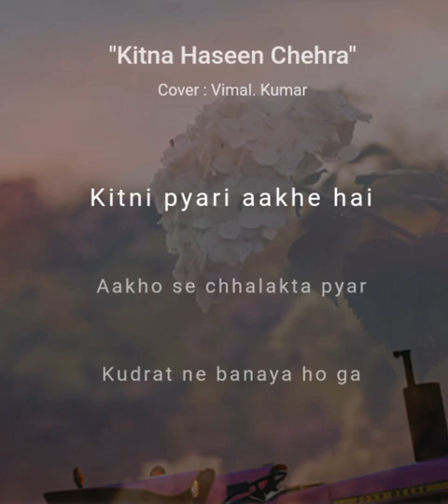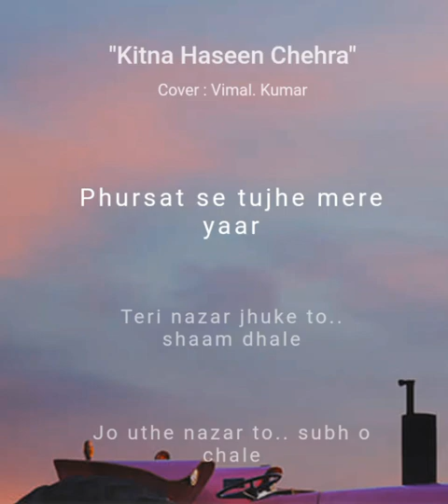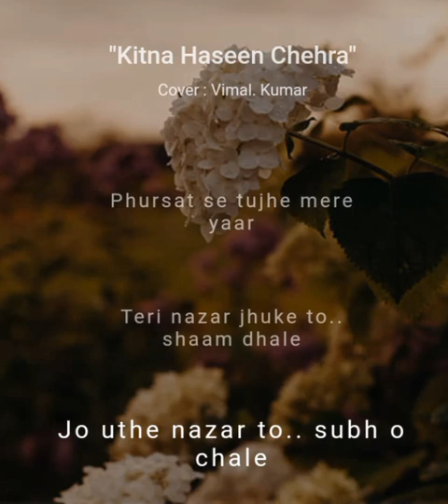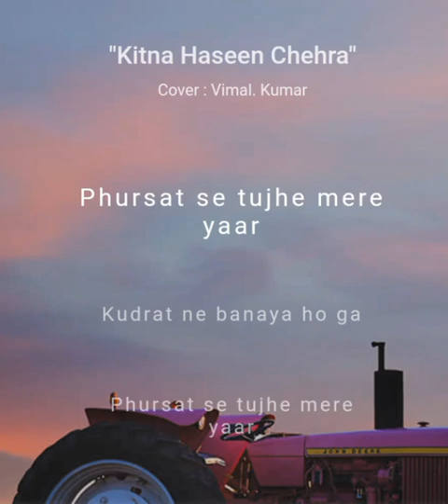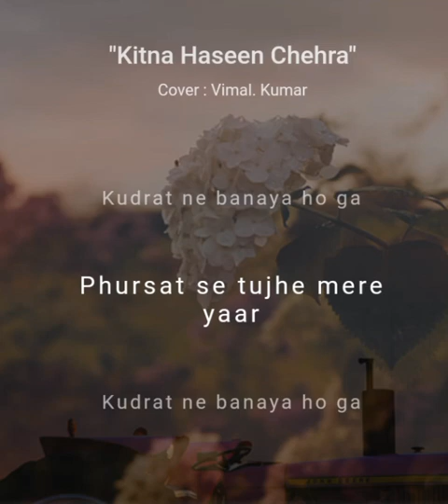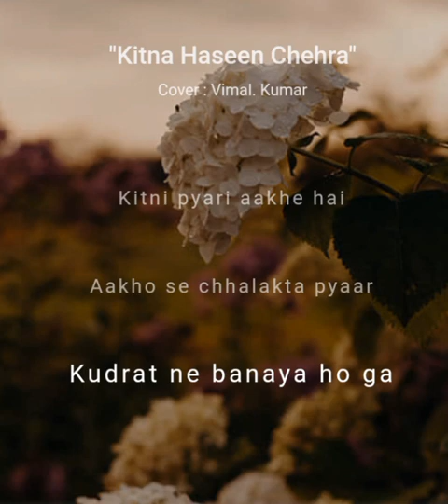copyright song _vimal_ please subscribe my channel liek my video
kitna haseen chehra #@Vimal54